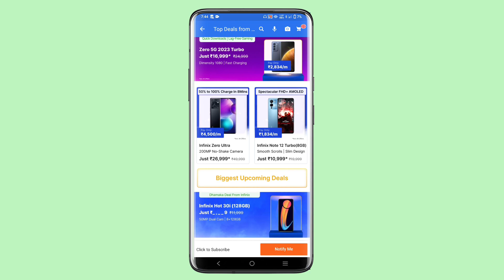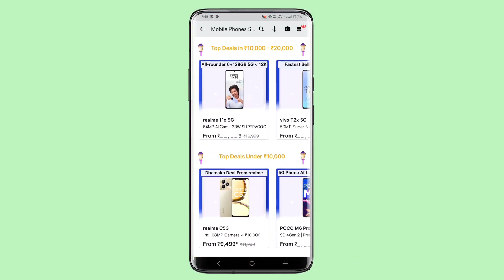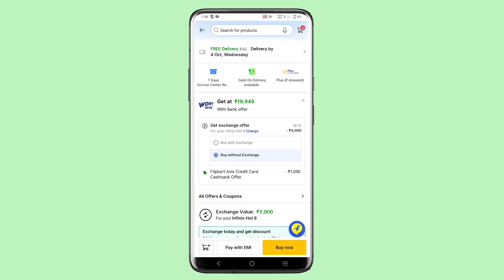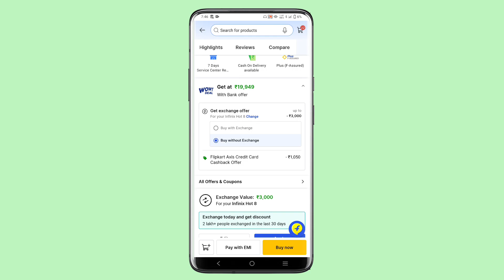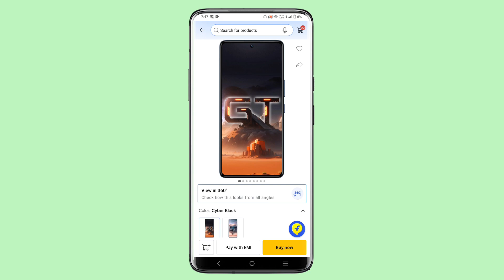Infinix GT 10 pro removed from Flipkart big billion day sale?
infinix gt 10 pro Flipkart BBD sale

infinix gt 10 pro Flipkart BBD sale price

infinix gt 10 pro big billion day sale

infinix gt 10 pro next sale date

infinix gt 10 pro Flipkart big billion day sale

infinix all mobile big billion day offer

infinix mobile big billion day discount

infinix zero 30 5g big billion day offer

gt 10 pro big billion day offer